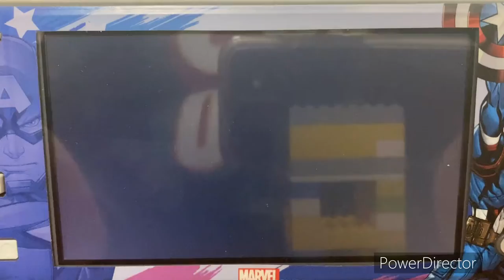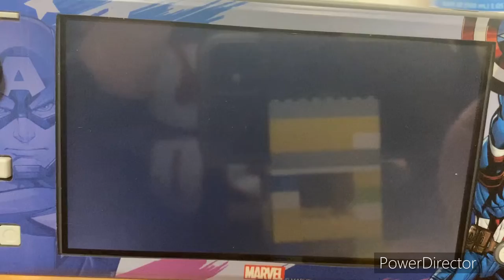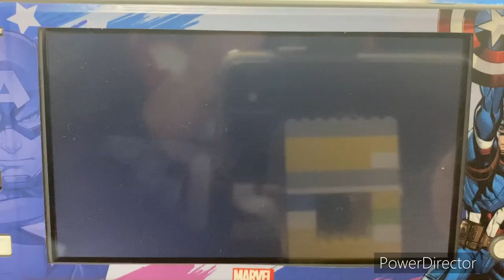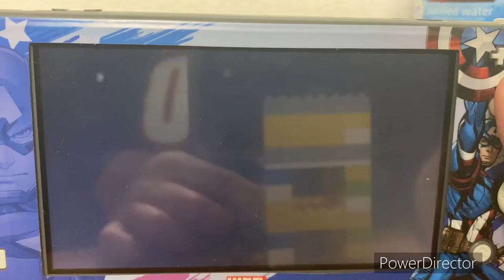MLB The Show 22 MLB 2022 Season - LA Angels @ Miami Marlins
Welcome to interleague baseball in Miami!! Today’s game features the LA Angels of Anaheim taking on the Miami Marlins at Loandepot Park in Miami, Florida, home of the Miami Dolphins, Miami Heat, & the Miami Marlins!!